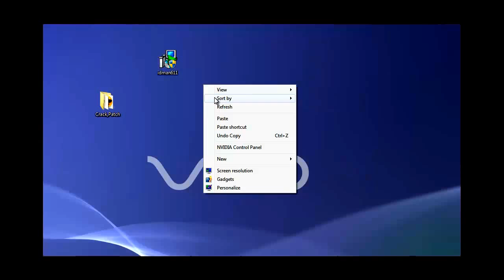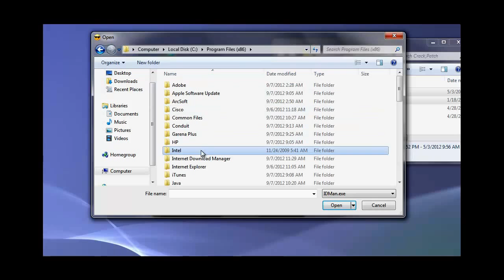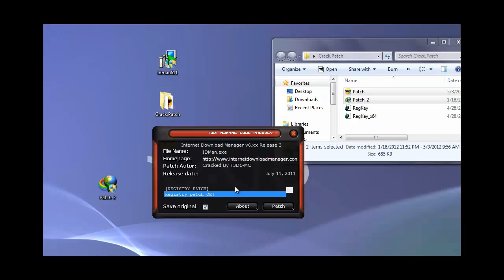How to install and crack Internet Download Manager 6.11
Internet Download Manager 6.11 build